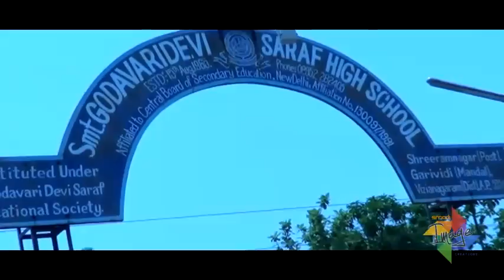I Love Garividi | ఐ లవ్ గరివిడి | Garividi Documentary Promo | Garividi Village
Smart Image Creations
Video By: Sathish
Editing By: Sathish